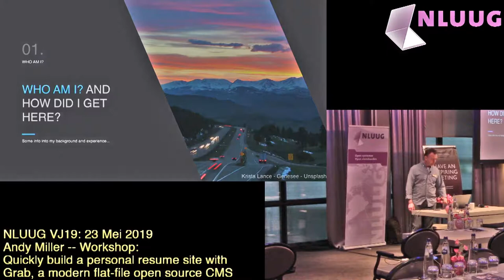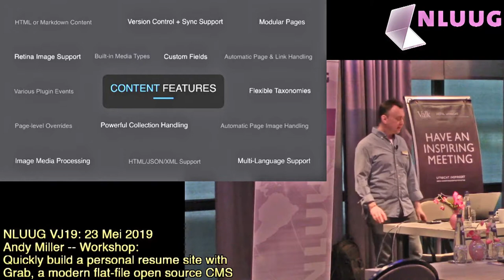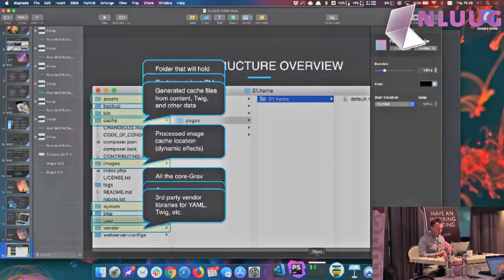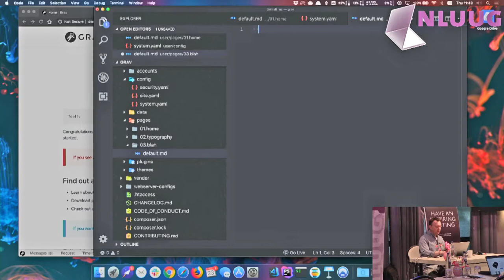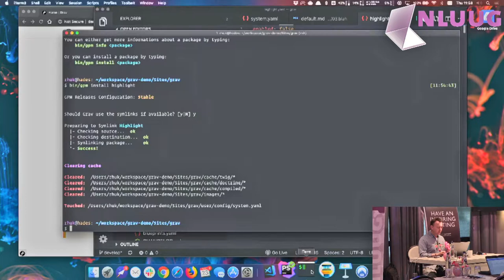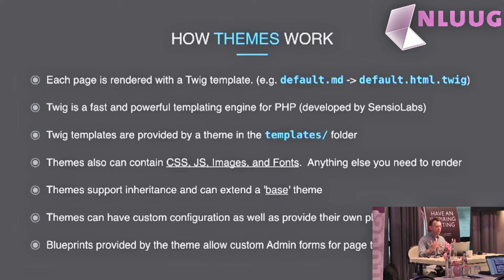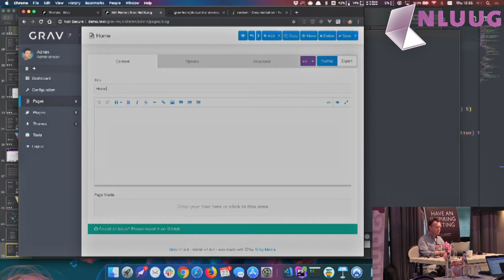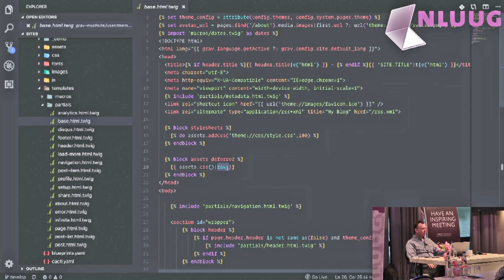NLUUG VJ19 - 11 - Andy Miller - Workshop: Quickly build a personal resume site with Grav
NLUUG VJ19 - 11 - Andy Miller - Workshop: Quickly build a personal resume site with Grav, a modern flat-file open source CMS